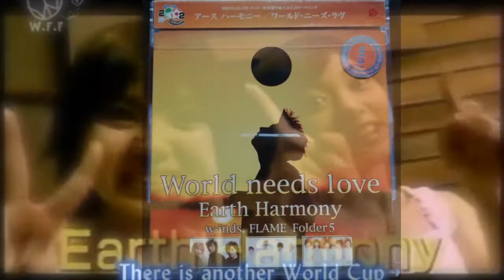EDO IV FLAME 11TH REPORT 63RD VIDEO [炎]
Hello; welcome to my 11th Japanese Report video about FLAME; this video is dedicated for my 58th mother’s birthday, especially since 30 years ago she was learning about Japan, and from 18 years later it’s now been a journey to passed on to me, and I’m very happy that I’ve learned about the culture of Japan, along with the rest of Asia, once again, please enjoy, share, and comment, and here’s my other links to my song and 6th episode of my  podcast.

My song I made at Full Sail University from Logic and Pro Tools

SHOUTOUTS

ATSU [LAST FIRST GROUP AFTER FLAME]